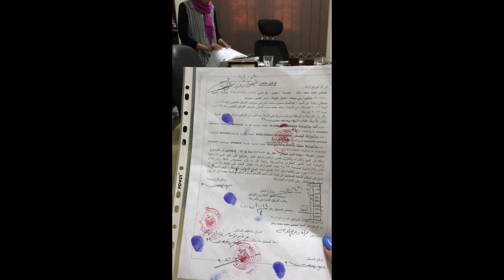Один день в Хургаде. Чиню Купальник, Ищу Юриста, Ем Морожку, Езжу на Мотике...